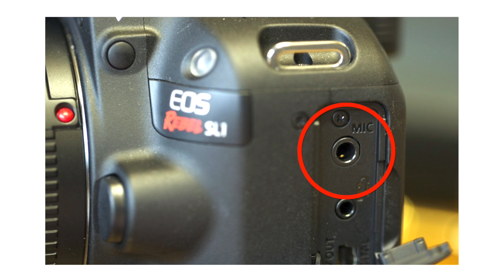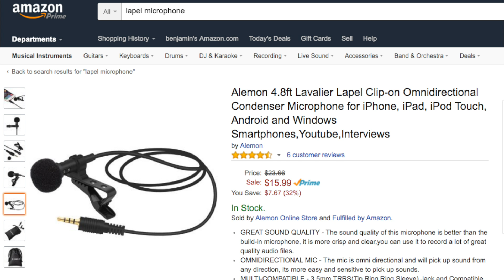How to Make a Video That Doesn't Suck. Part 6: Audio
This 14 part videos series covers the nuts and bolts of how to make a video for the non-profit you love.